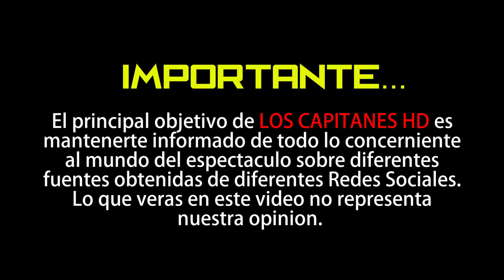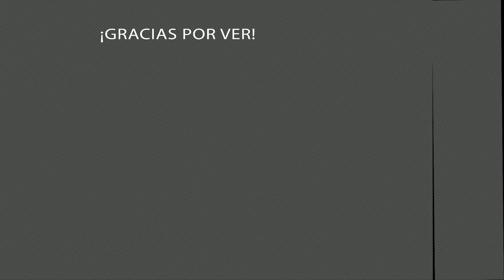¿Cómo se ve Ricardo González ‘Cepillín’ sin maquillaje?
Ricardo González Gutiérrez, conocido artísticamente como Cepillín, es un odontólogo que tras ser el encargado de organizar campañas de salud bucal para niños comenzó a adquirir fama por el maquillaje que usaba en la cara durante sus consultas para evitar que los niños tuvieran miedo. Su popularidad lo llevó a firmar contratos con televisoras y actualmente es conocido por ser presentador y cantante de temas infantiles.

Debido a su profesión, González Gutiérrez se autonombró Cepillín, pero otro de sus sellos característicos es el maquillaje con el que suele aparecer en televisión y durante sus presentaciones.